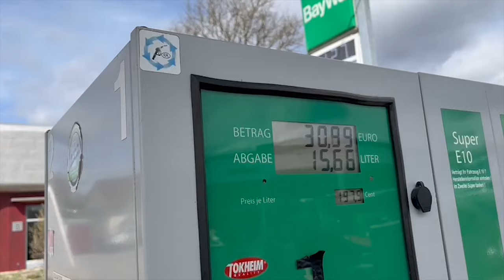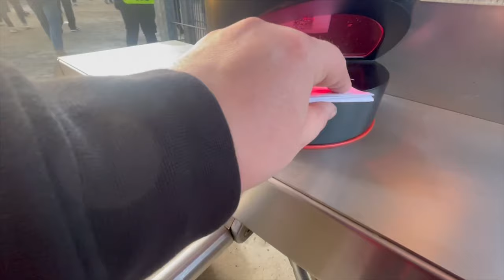VLOG #1 | Crobros in Frankfurt mit Stevoslav und Daniel 🔥🔥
Eintracht Frankfurt vs. FC Barcelona - STADIONVLOG aus dem Ultras Block 🔥 | mit Stevoslav und Daniel

💲 ❗️ Unsere Partner ❗️ 💲

 ⚠️ENEBA⚠️

🕹 Spart 3% auf eure Bestellung mit dem Code:▶️ CROBROS ◀️

⚠️SUGARGANG ⚠️

🍦 Spart euch 10% auf eure nächste Bestellung mit dem Code:▶️ CROBROS10 ◀️

⚠️Overpowered⚠️

⚡️ Spart bei eurer nächsten Bestellung 20% mit dem Code:▶️ CROBROS ◀️

❗️ Sollten wir mal offline sein ❗️

❗️ Hier kommt ihr zu unseren Socialmediaaccounts ❗️

❗️ Unsere E-Mail Adresse für Anfragen ❗️

❗️ Wer gute Tipps braucht um besser in Fifa zu werden ❗️

❗️ Ihr wollt unserem Discord joinen? Rein da ❗️

❗️ Paar Befehle die ihr bei uns im Stream verwenden könnt ❗️

👉 !Sib
👉 !Commands
👉 !Push
👉 !PSN
👉 !Broclubs